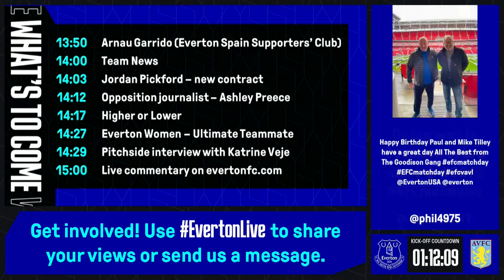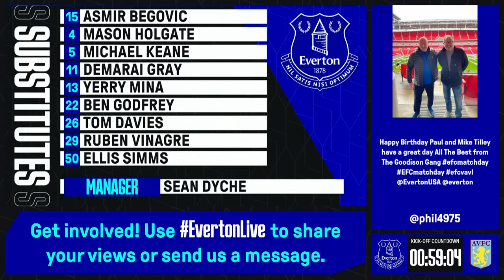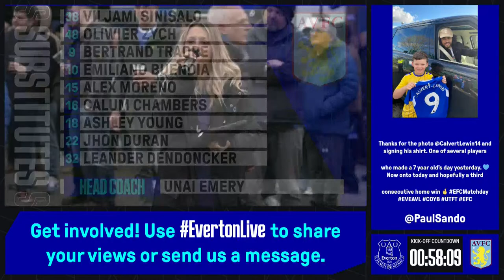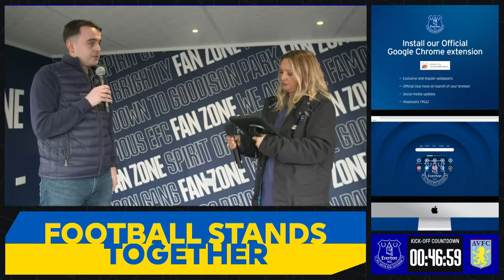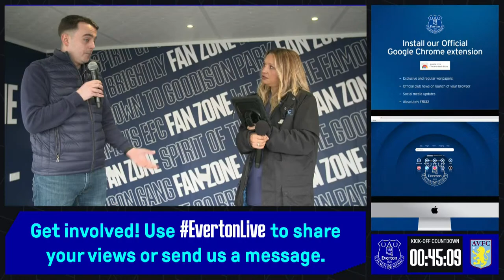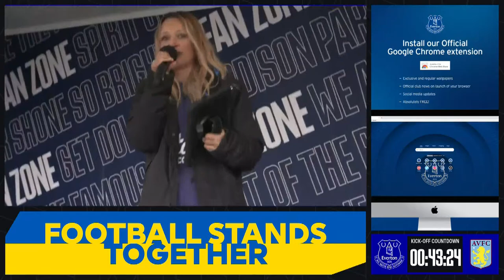EVERTON V ASTON VILLA | Live pre-match show from Goodison Park!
Everton are looking to make it three home wins in a row when Aston Villa visit Goodison Park. Join your hosts Sarah Halpin and Giulia Bould for all your pre-match build-up, including instant team news, player arrivals, warm-ups and guests included Everton Women's Katrine Veje and more!